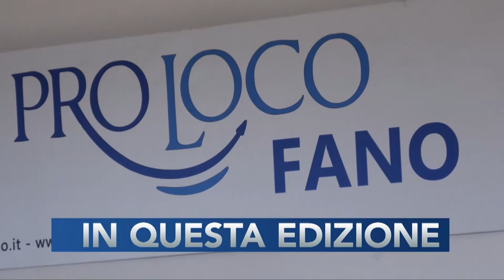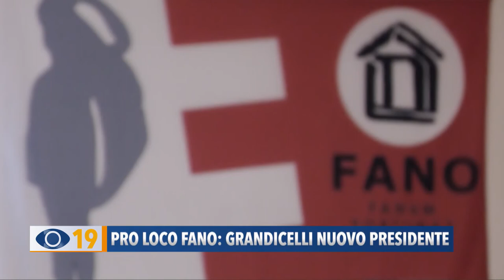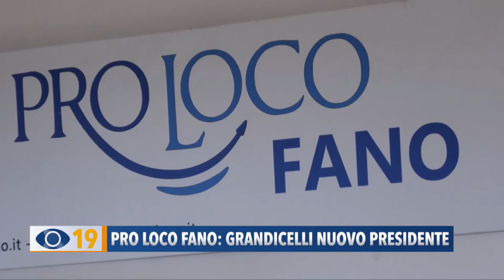Occhio alla Notizia 29 aprile 2022